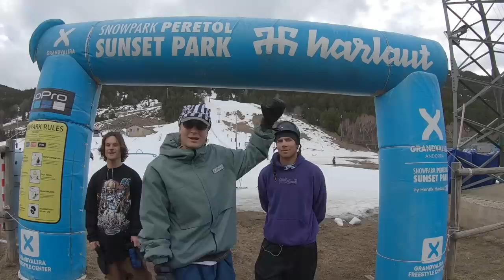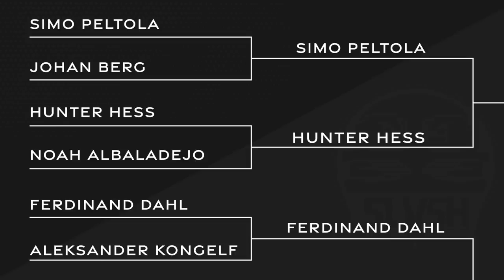Game 7 || Noah Albaladejo vs. Hunter Hess || SLVSH CUP GRANDVALIRA '23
Game 7 between Noah Albaladejo and Hunter Hess.

Beats by: BKBoi